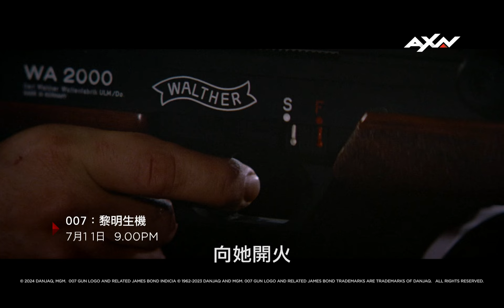AXN《007：黎明生機》THE LIVING DAYLIGHTS｜7/11 (四) 晚間 9 點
🤵🏻《007黎明生機》7/11 (四) 晚間 9 點🤵🏻
★ 4位龐德同堂！從 羅傑摩爾、提摩西達頓 到 皮爾斯布洛斯南、丹尼爾克雷格，讓你一次看好看滿，就在每週四和五晚上！

🟦劇情介紹
KGB在格別島製造核子，詹姆士龐德（提摩西達頓 飾）奉命執行間諜之死任務。KGB故意釋放假情報，企圖利用007借刀殺人，幸好007識破並成功殲滅陰謀。

🔫AXN【週四經典007之夜】
▪️《007：殺人執照》7/4 (四) 晚間 9 點
▪️《007：黎明生機》7/11 (四) 晚間 9 點
▪️《007：雷霆殺機》7/18 (四) 晚間 10 點
▪️《007：八爪女》7/25 (四) 晚間 10 點
▪️《007：最高機密》8/1 (四)  晚間 11 點 10 分

🔫AXN【週五經典007之夜】
▪️《007誰與爭鋒》7/5 (五) 晚間 9 點
▪️《007首部曲：皇家夜總會》7/12 (五) 晚間 9 點
▪️《007量子危機》7/19 (五) 晚間 10 點
▪️《007空降危機》7/26 (五) 晚間 10 點
▪️《007惡魔四伏》8/2 (五) 晚間 11 點 10 分

🤵🏻AXN《007黎明生機》🤵🏻
📣播出時間：7/11 (四) 晚間 9 點
📣重播時間：7/13 (六) 上午 11 點 25 分、7/15 (一) 約凌晨 12 點 10 分